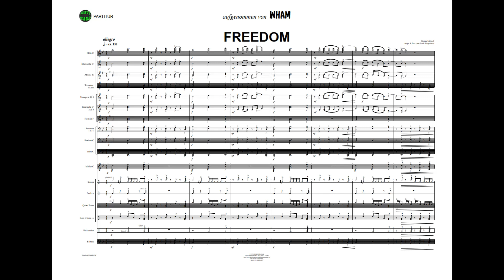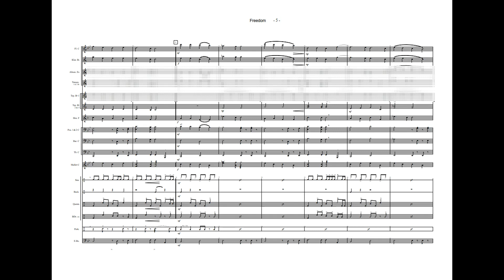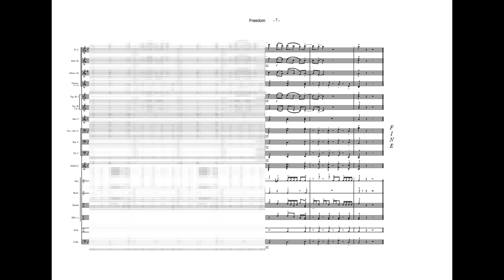FREEDOM, von George Michael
Für Marching - Besetzung
adapt. & Perc. von Frank Ziegenbein

Grad: leicht - mittel
Preis: 89. - €
Info / Bestellung:
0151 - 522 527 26